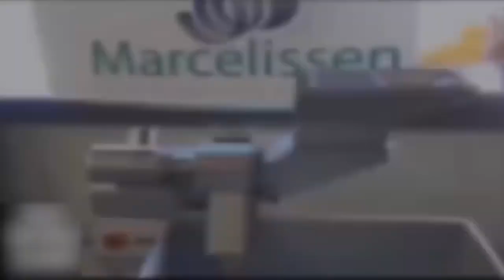The Most Satisfying Video In The World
Thank you for seeing our videos